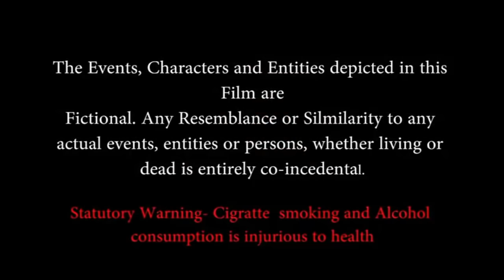Mr. Dugga Boro•• P¹ || A New Bodo Action Comedy Movie 2017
Birpung Mohilary Film Presents.. Mr. Dugga Boro || An Action Comedy Film